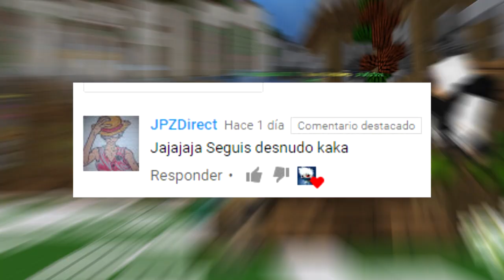¿POR QUE SIGO DESNUDO? // Yo Se Que Estoy Muy Rico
▶(っ◕‿◕)っ♥ ¡💋💕Abre para Ganar mi Corazoncito💕💋!ツ◀
➥ ♥ ❤DESCRIPCIÓN❤♥
✅ Si viste el vídeo completo eres un verdadero Ninja🐱‍👤

♥ ❤Comparte este Directo con tus Amigos :D❤♥
👍 Si te gusto déjame Tu Like ;D 👍

➥♥ ❤ INFORMACIÓN DE MINECRAFT❤♥
✅ Perfil👉
✅ Fov👉

➥♥ ❤ PROCESO DE GRABACIÓN❤♥
✅ Grabación👉 Action y Bandicam
✅ Edición👉 Vegas Pro 14.0 y Cantasia Studio 8
✅ Miniaturas👉 Photoshop CS6 y Cinema 4d R15

➥ ♥ ❤COMPONENTES DEL COMPUTADOR❤♥
💥 Procesador👉 core i7
💥 2.60 GHz
💥 Ram👉  8G
💥  Procesador👉  64Bits
💥 Tarjeta Gráfica👉  Nvidia 210
💥 Windows 10

➥♥ ❤ PREGUNTAS FRECUENTES❤♥
☑️ Como me llamo👉 Jhoan 👦
☑️ De donde soy👉 Venezuela 🇻🇪
☑️ Que edad tengo👉 20 😊
☑️ Cumpleaños👉 11/08/97 🎂